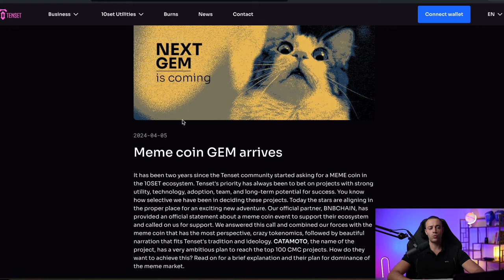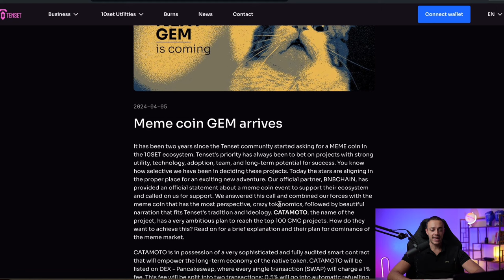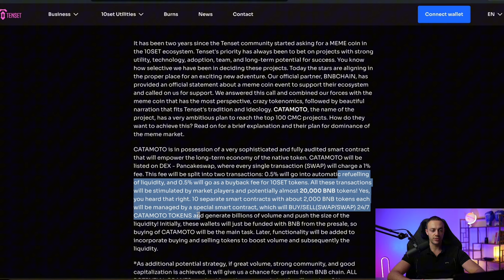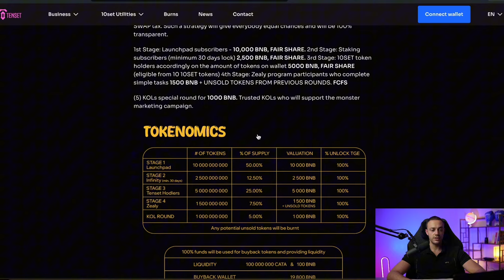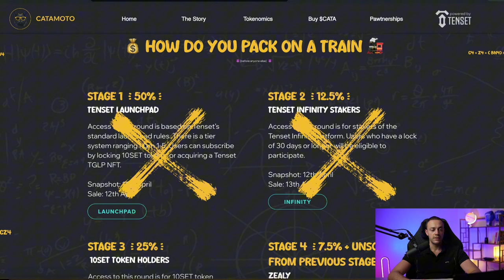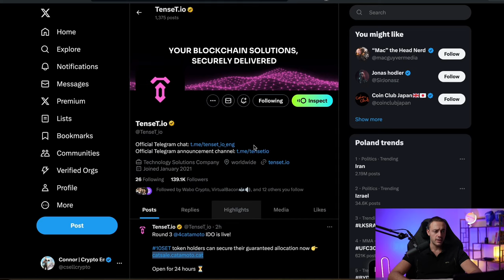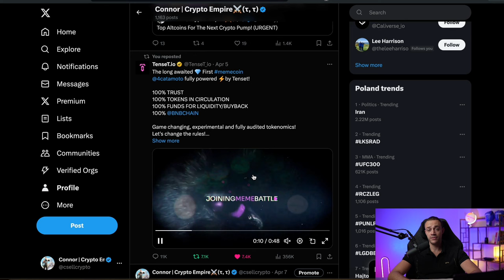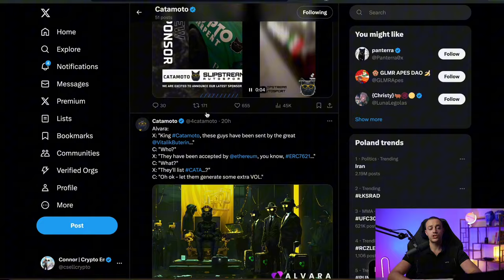CATAMOTO Meme Coin Explained | New Tenset Crypto Gem!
Catamoto is a new cat themed meme coin launching through the Tenset launchpad on April 19. Catamoto is the first ever meme coin being launched through Tenset, and the BNBCHAIN is working directly with Tenset on Catamoto which is a promising sign. 95% of the CATA tokens are going to the community and 100% of the tokens will be released at the TGE. This is a well thought out project with a lot of huge partnerships. Watch this video to learn more about Catamoto including how to get involved with the project.

Timestamps
0:00 Intro
0:19 Catamoto Overview
2:31 Tokenomics
3:46 Catamoto Lore
4:45 Catamoto Raise Details & Partnerships
5:52 Catamoto Social Media
7:32 Closing Summary